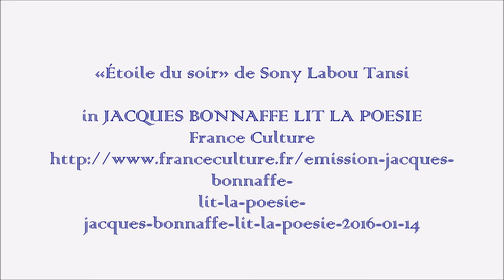Étoile du soir, Sony Labou Tansi